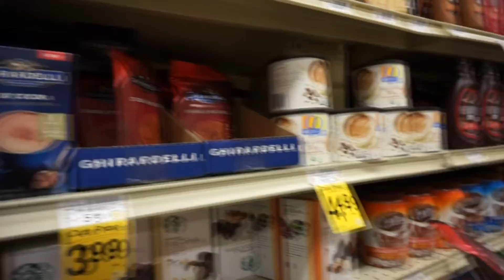The One with the Perfect Snow Day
Who says it never snow in California? Follow these steps  for the perfect simple snow day!

Location: Big Bear, California

Disney performer/ DIYer. Lover of pumpkins, polka dots, my 1905 "UP" house and all things Kate Spade. LOVE AND CUPCAKES!

LET"S BE SOCIAL IN A MEDIA KIND OF WAY!

Twitter: @itsmeLthatch (I definitely didn't JUST start this account for this youtube ...oh wait)